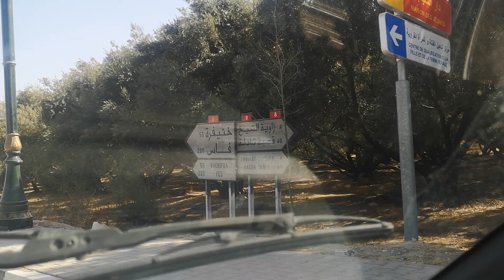زاوية الشيخ خنيفرة